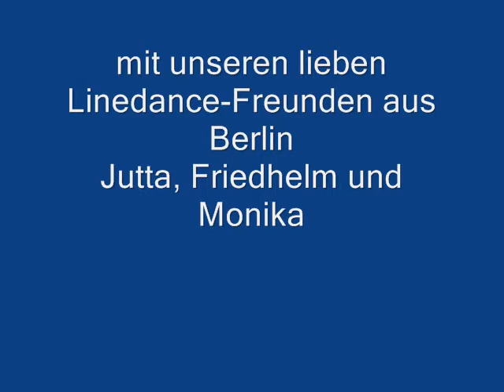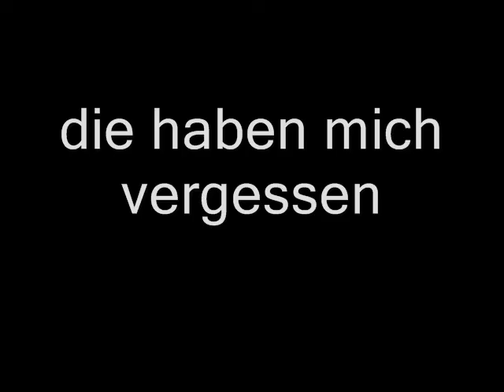7. Linedance-Workshop in Greppin